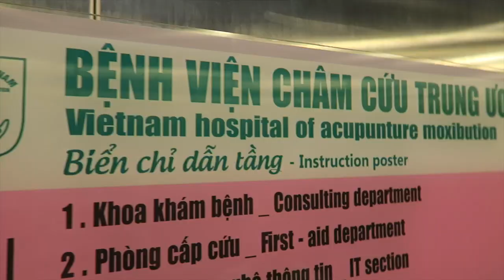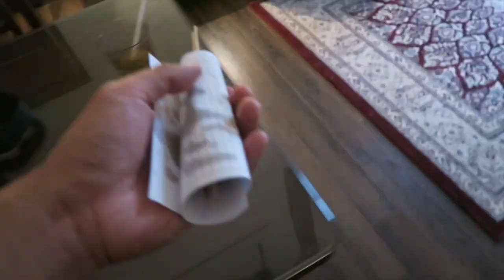HANOI HOSPITAL VISIT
My dad and I go to the hospital in Hanoi to visit an uncle. I was impressed with the hospital in Hanoi today. I get a little drone action and we take a little look back to what we were eating a year ago.

Microphone Wind Muff
Extra Batteries
Shotgun Mic
Lavalier Mic

Use Grab or Uber in Vietnam like I do! Sign up with the links below if you're a first time rider and we'll both get some FREE rides!

Enter code:bryant6629ui